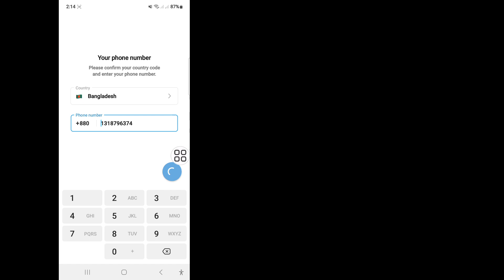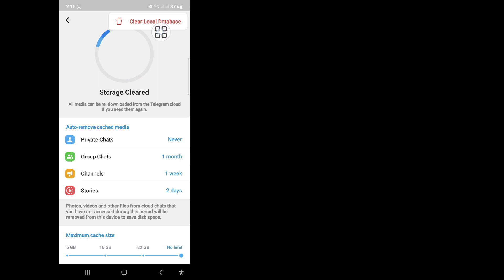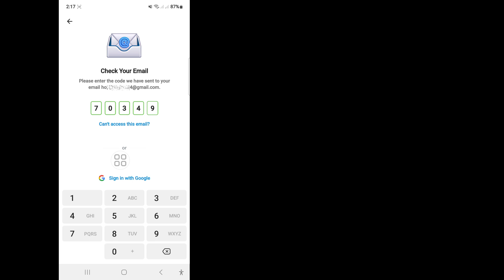วิธีแก้ไขปัญหารหัสยืนยัน Telegram 2024 | แก้ไข Telegram ไม่ส่งรหัส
คุณกำลังมองหาวิดีโอเกี่ยวกับวิธีแก้ไขปัญหารหัสยืนยัน Telegram หรือไม่ คุณอยู่ในสถานที่ที่เหมาะสม ในวิดีโอนี้ ฉันจะแสดงให้คุณเห็นว่าไม่ได้รับรหัสยืนยันทางโทรเลขใช่หรือไม่ ต้องการแก้ไข Telegram ไม่ได้ส่งรหัส SMS ยืนยันหรือไม่ ดูวิดีโอนี้ คุณจะได้เรียนรู้วิธีแก้ไขไม่ได้รับรหัสยืนยัน Telegram

ข้อสงสัยของคุณ
วิธีการกู้คืนบัญชี Telegram โดยไม่มีรหัสยืนยัน
จะรับรหัสยืนยัน Telegram ทางอีเมลได้อย่างไร
วิธีรับรหัสยืนยัน SMS จาก Telegram
วิธีรับรหัส Telegram SMS
ฉันลืมรหัสยืนยัน Telegram ของฉัน